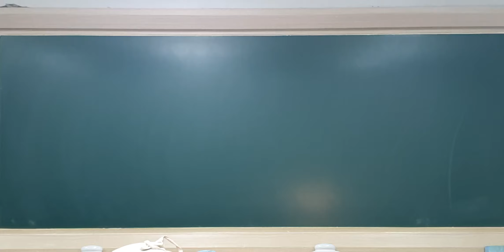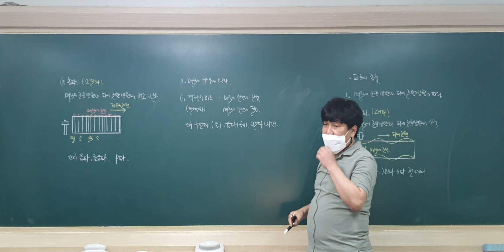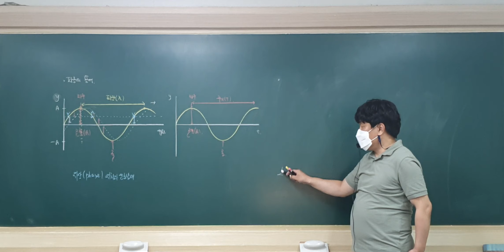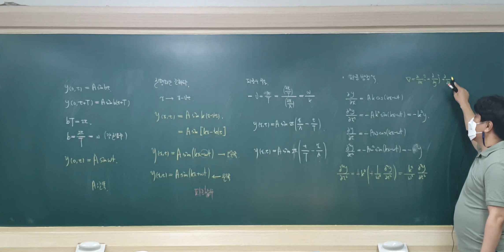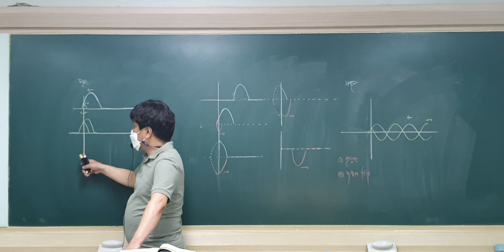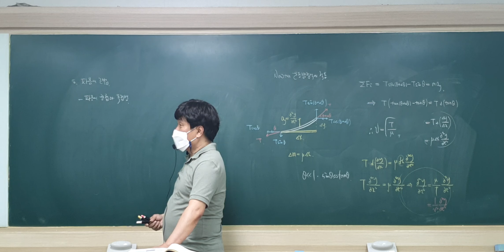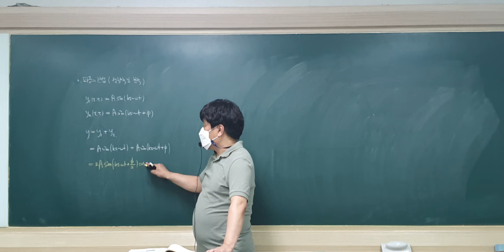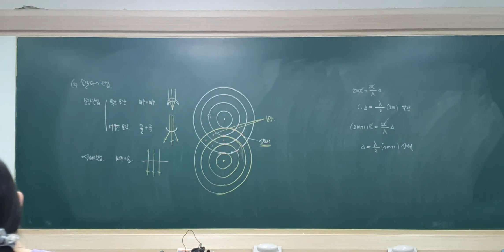2022년 8월 21일